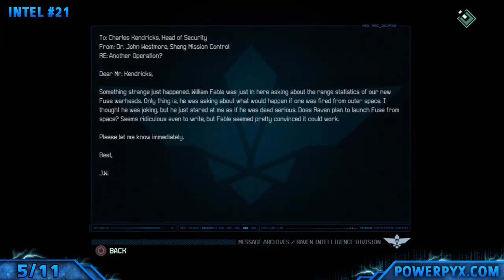Fuse - All Intel Locations - Mission 3 (The Inspector Trophy / Achievement Guide)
There are a total of 57 Intel Collectibles in Fuse. Finding all of them will earn you the "The Inspector" trophy / achievement and reward you with bonus XP. They are scattered across all 6 story missions. The four Xenotech intel reports are obtained automatically in the first mission. If you miss an intel you can still get it via mission select.

Note: You can press the left stick to display your current objective. This video guide also shows the objective in the top left corner whenever a new collectible scene starts. This will help you figuring out if an intel is nearby.

Timeline:

#1 - 0:05
#2 - 0:37
#3 - 1:03
#4 - 1:34
#5 - 1:51
#6 - 2:09
#7 - 2:34
#8 - 3:08
#9 - 3:35
#10 - 3:57
#11 - 4:16